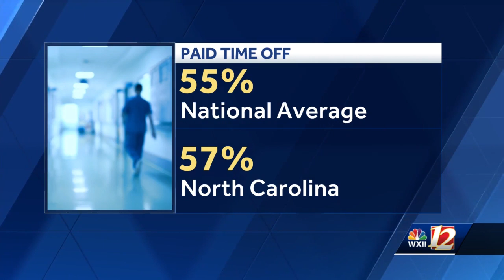NC Ready or Not: Protecting the public's health initiative